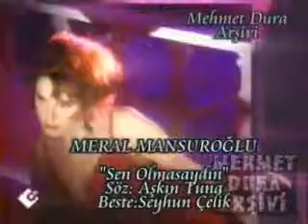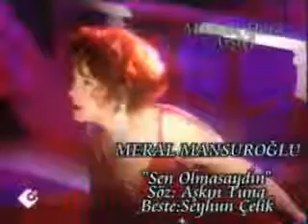MERAL MANSUROĞLU - SEN OLMASAYDIN